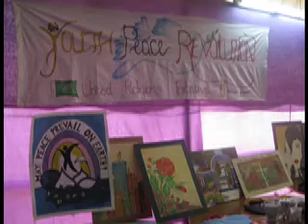Youth Peace Revolution: Shumaila Bhatti from Lahore, Pakistan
United Religion Initiative (URI)
Young Leaders Program 2008
Sri Mayapur, West Bengal, India

Featuring URI Young Leader from Lahore, Pakistan.

Shot & Edited by Ashley Young
URI Documentation Team 2008

LINKS